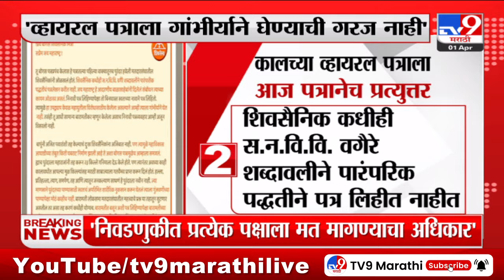Vijay Shivtare यांच्या विरोधातील व्हायरल पत्राला पत्रानेच प्रत्युत्तर : tv9 Marathi